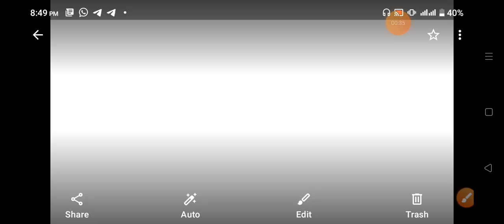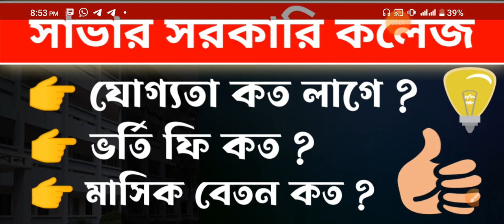সাভার সরকারি কলেজ | Savar Government College Admission | Savar Govt college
About Savar Govt college in this video discusses .